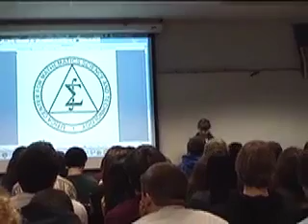2,300 Digits of Pi - First 1000, part 1 of 3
Pi Princess Stephanie Godden recites 2,300 digits of pi, breaking her own school record.